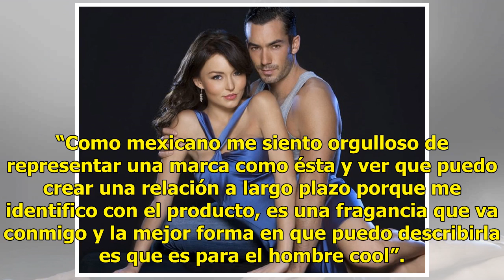Firme su ascenso - El Diario de Yucatán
Modelo, actor y padre de familia es Aarón Díaz CIUDAD DE MÉXICO (El Universal).— El poder latino gana cada vez es más influyente en diversos ámbitos internacionales, como en el caso de Aarón Díaz, quien se ha convertido en el primer mexicano en representar, por segunda ocasión la marca Perry Ellis p...